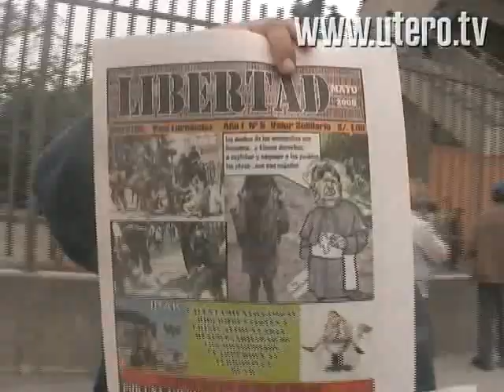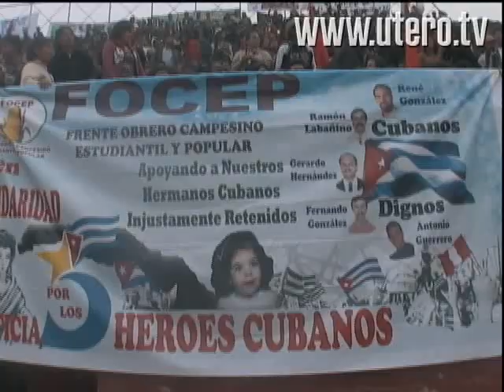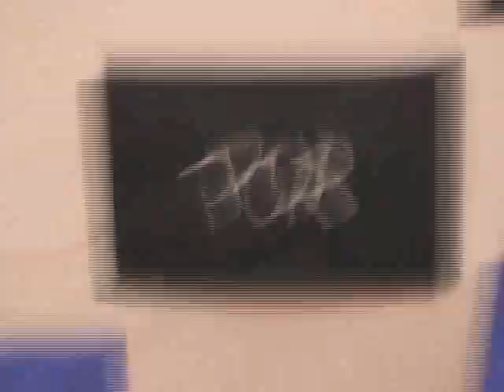Evo Morales vs los cracks peruanos de México 70 - Cumbre -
El presidente de Bolivia, Evo Morales, vino a la Cumbre de los Pueblos a olvidarse de sus problemas jugándose un partidito contra nuestros cracks de México '70.